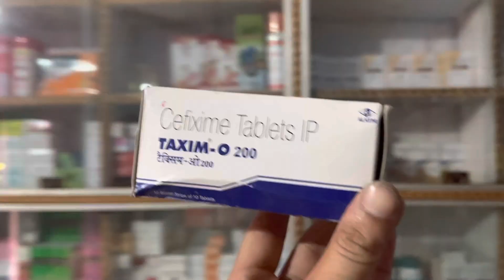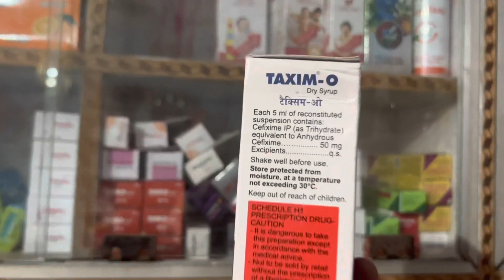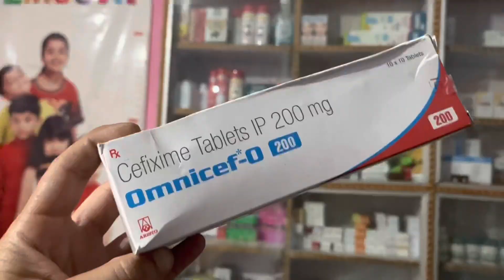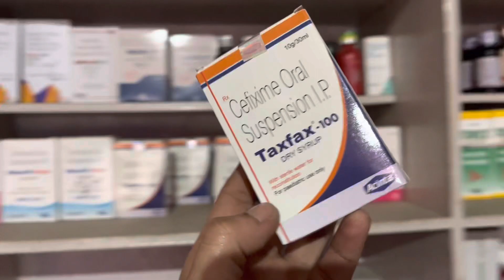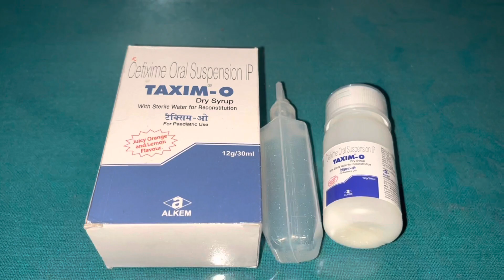Cifixime की पूरी जानकारी 💊Dose Use And SideEffects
cefixime क्या इलाज के लिए प्रयोग किया जाता है?
Is cefixime a strong antibiotic?
Is cefixime antibiotic for fever?
Which antibiotic is best for fever?
Which antibiotic reduce fever?
Is it safe to take paracetamol and cefixime?
Is cefixime better than amoxicillin?
Is cefixime 200 good for fever?
What is the difference between azithromycin and cefixime?
Can cefixime and Ofloxacin treat viral fever?
Which is better azithromycin or cefixime in enteric fever?
Is cefixime a amoxicillin?
Is cefixime used for typhoid?
Which drug is best for typhoid fever?
Is azithromycin good for a fever?
Which medicine is best for typhoid fever in India?
How long is cefixime treatment?
Is Taxim O 200 used for fever?
How do you treat typhoid fever?